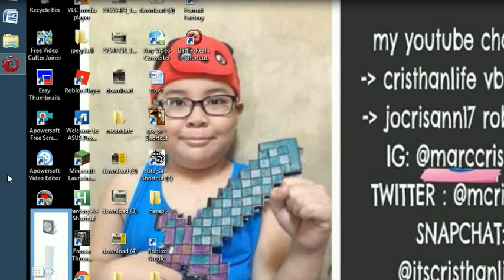battle realms 2019 - 12